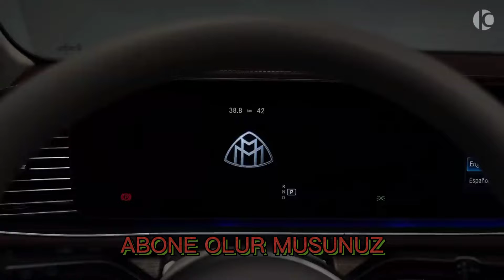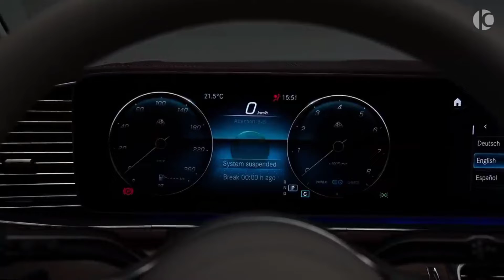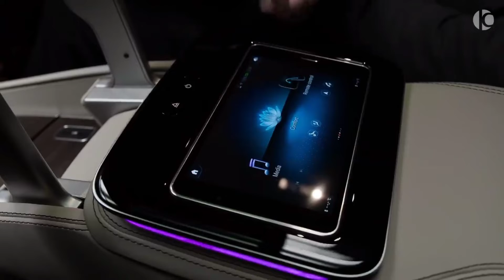2022 Mercedes Maybach GLS 600 - Larte Design'dan Yeni Brutal Projesi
2022 Mercedes Maybach GLS 600 - Larte Design'dan Yeni Brutal Projesi

2022 model Mercedes maybach

2022 model yeni Mercedes maybach GLS 600